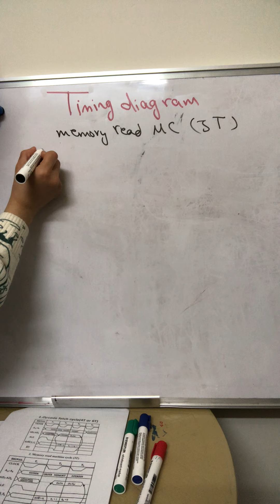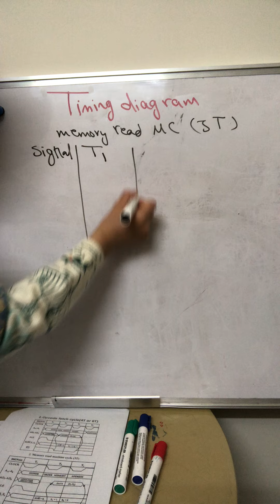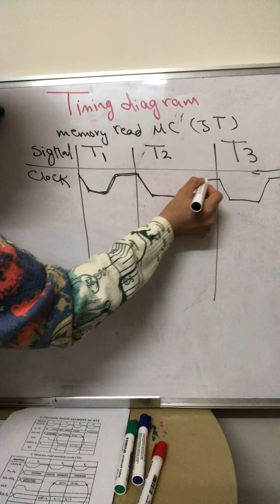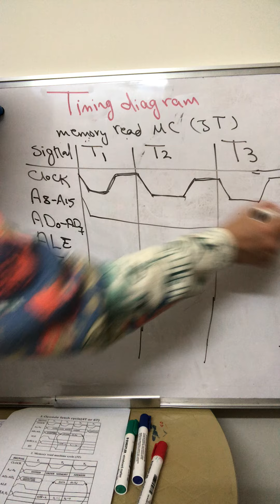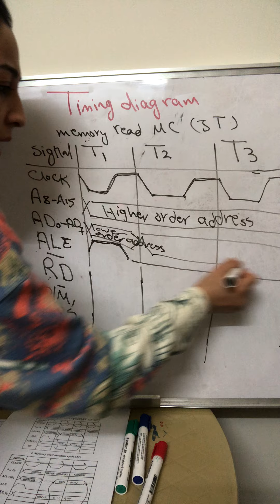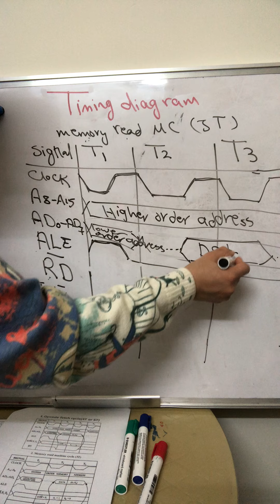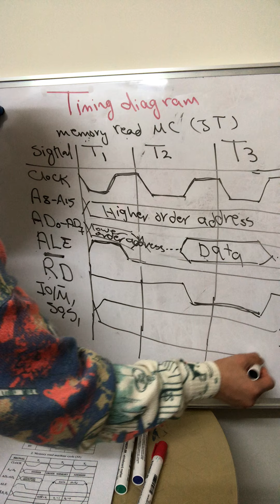Timing diagram of 8085 Machine cycles